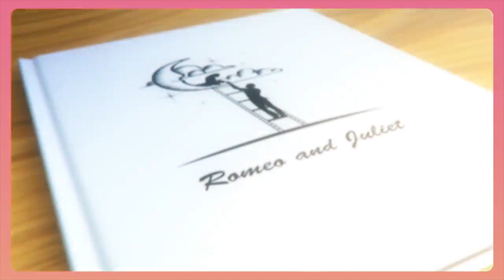후루키스S OP 무비 / 노래:사사키 미코이 『60fps』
2020년 02월 28일 발매예정
기가 신작『후루키스S』의 OP 데모 무비입니다.

주제가：「Kiss me, With me」
노래：佐々木未来 (사사키 미코이)
작사・작곡・편곡：羽鳥風画 (하토리 후우가)
무비：Syamo

好評予約受付中！ (호평 예약 접수 중!)
【공식 Web 사이트】